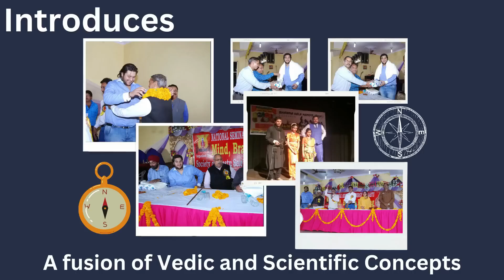Eye Opening Video Vastu for Square & Rectangle Plots, Good or Bad Maha Fraud Exposed Must Watch